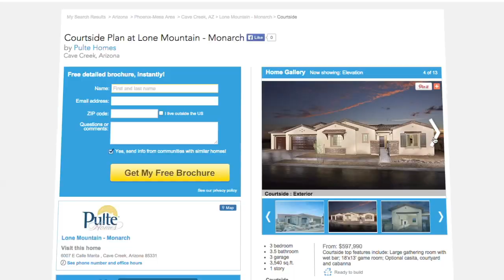Finding New Homes in Richmond, VA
If you've shopped for a new home online, then you know how tough it can be to find homes that are actually new.

NewHomeSource.com makes it easy to find the best newly built homes in your area without even leaving your seat. You just type in your location, size, and the price range that you're after. Then you quickly compare suitable homes from all the best area builders in the hottest new communities.

With tens of thousands of homes from the nation's top new home builders, NewHomeSource has more new homes than any other site in the country. And because every property listing comes directly from each builder, you can be confidant that you're seeing not only the most extensive, but also the most trusted and up-to-date new homes anywhere.

NewHomeSource makes finding your family's new home surprisingly simple.

So from your desk or from your home, if you're shopping for a home, you've got to check it out.

Visit NewHomeSource.com, for the most truly new homes in the Richmond area.